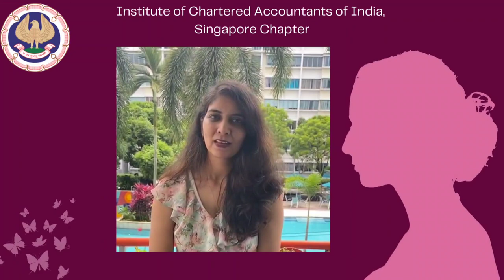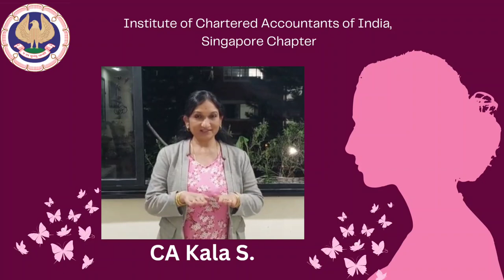ICAI SG chapter International Women's day 2023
On the occasion of International Women's Day, ICAI Singapore chapter is thrilled to celebrate the achievements of our women leaders in our professional community. This year's theme is "Embrace Equity," which highlights the need to create a world where everyone has equal opportunities to succeed, regardless of their gender or background.

We look forward to sharing the success stories of these trailblazing women, who have overcome barriers and broken down stereotypes to achieve remarkable success in their professional & personal lives.

Through their stories, we hope to inspire and empower a larger segment of women leaders to embrace equity and strive towards achieving their dreams.

We invite you to join us in celebrating these exceptional women and their achievements, and to pledge your support for creating a more equal and inclusive world for everyone. Together, we can build a brighter future where gender does not limit one's potential or opportunities.